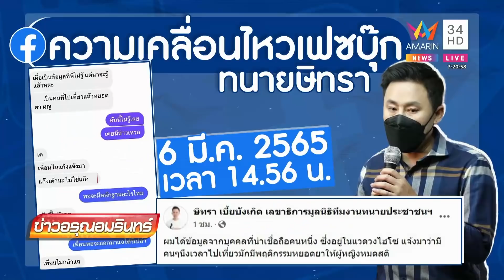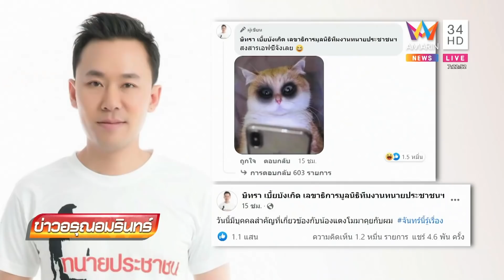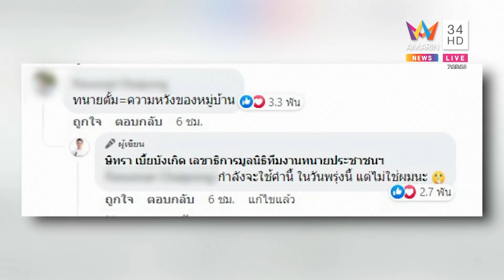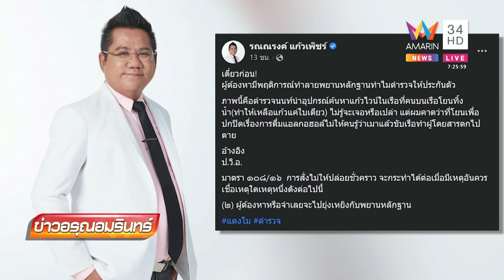ทนายตั้ม โพสต์แฉ 1 ใบแก๊งสปีดโบ๊ต หยอดยาผู้หญิง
ทนายตั้ม โพสต์แฉ 1 ใบแก๊งสปีดโบ๊ต หยอดยาผู้หญิง เร่งหาสารเจือปนจากขวดไวน์